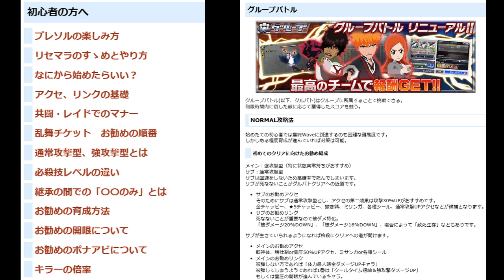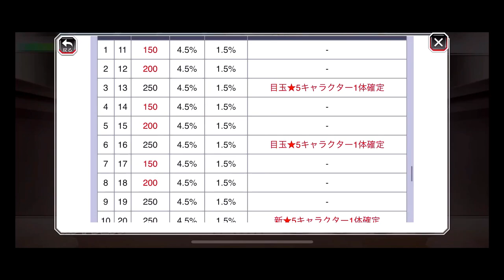BLEACH ブレソル実況 part3069(ガチャ前評価：クリスマスローレルガチャ-Special Party-)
ガチャ前評価：クリスマスローレルガチャ-Special Party-です。